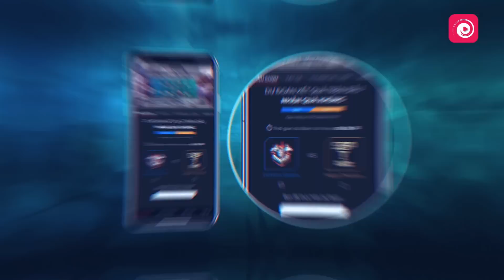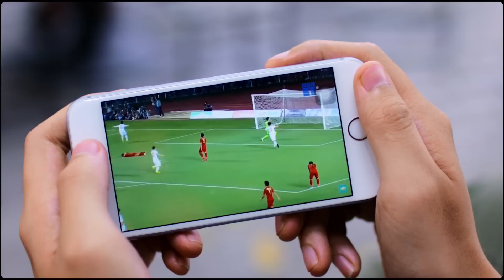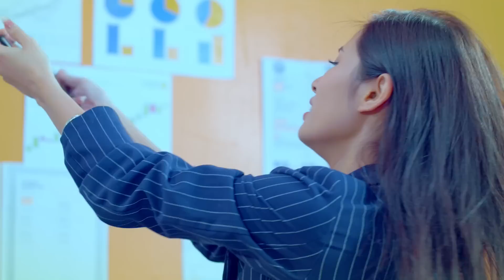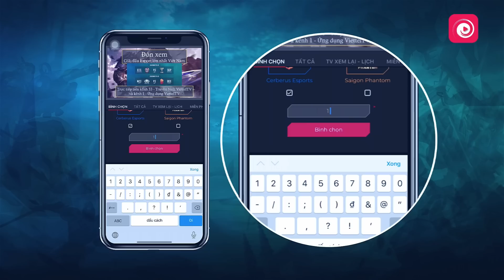Team Flash vs Cerberus Esports [ Vòng 7 - 13.03 ] - Viettel 5G Đấu Trường Danh Vọng Mùa Xuân 2020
Team Flash vs Cerberus Esports [ Vòng 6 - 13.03 ] - Viettel 5G Đấu Trường Danh Vọng Mùa Xuân 2020